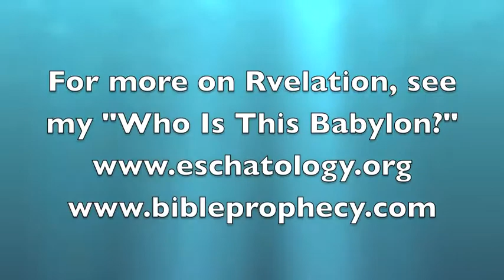Revelation Interpretation in Harmony with Jesus?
Morning Musings: The perfectly consistent harmony between what Jesus and Paul had to say about the slaying of the prophets, Jesus and Jesus' own apostles and prophets turned my head around as far as the dating and interpretation of Revelation. This consistency likewise challenges virtually all futurist views of Revelation. Take a look and pass it on!

MM-23